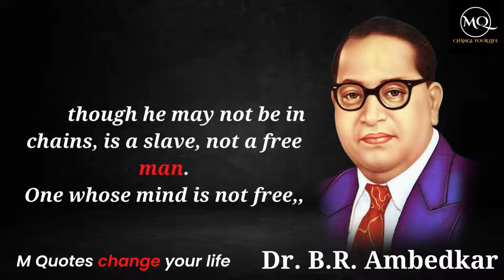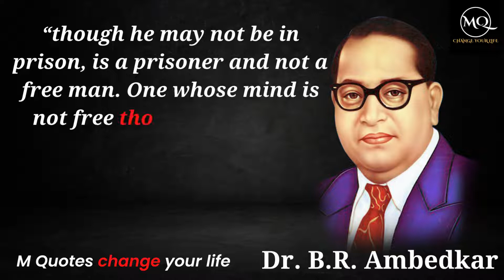“A great man is different from an eminent one in | Bhim Rao Ambedkar| M Quotes change your life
“Constitution is not a mere lawyers document, it is a vehicle of Life, and its spirit is always the spirit of Age.” Dr. B.R. Ambedkar
introduction Dr. B.R. Ambedkar

Bhimrao Ramji Ambedkar (14 April 1891 – 6 December 1956) was an Indian jurist, economist, social reformer and political leader who headed the committee drafting the Constitution of India from the Constituent Assembly debates, served as Law and Justice minister in the first cabinet of Jawaharlal Nehru, and inspired the Dalit Buddhist movement after renouncing Hinduism.

Ambedkar graduated from Elphinstone College, University of Bombay, and studied economics at Columbia University and the London School of Economics, receiving doctorates in 1927 and 1923 respectively and was among a handful of Indian students to have done so at either institution in the 1920s. He also trained in the law at Gray's Inn, London. In his early career, he was an economist, professor, and lawyer. His later life was marked by his political activities; he became involved in campaigning and negotiations for India's independence, publishing journals, advocating political rights and social freedom for Dalits, and contributing significantly to the establishment of the state of India. In 1956, he converted to Buddhism, initiating mass conversions of Dalits.

In 1990, the Bharat Ratna, India's highest civilian award, was posthumously conferred on Ambedkar. The salutation Jai Bhim  Thank you